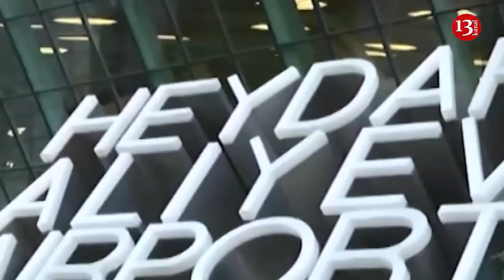AZƏRBAYCANA giriş-cıxış Mayın 31-nə qədər uzadıldı:Yükdaşımalar İSTİSNADADIR